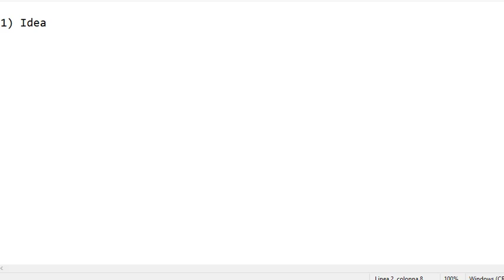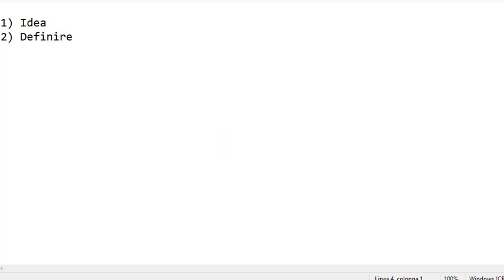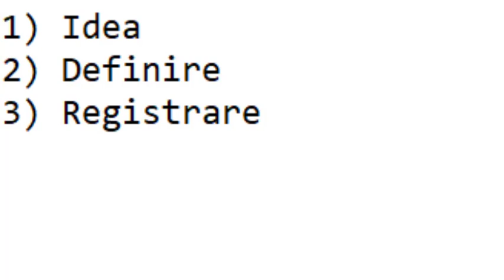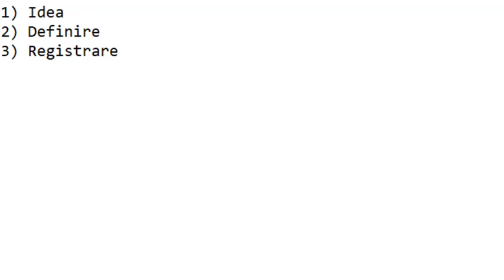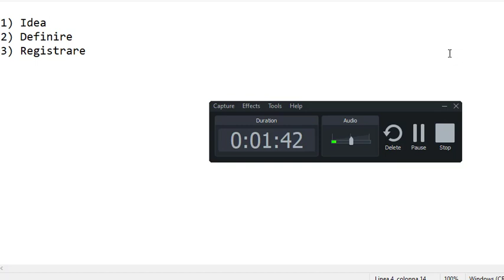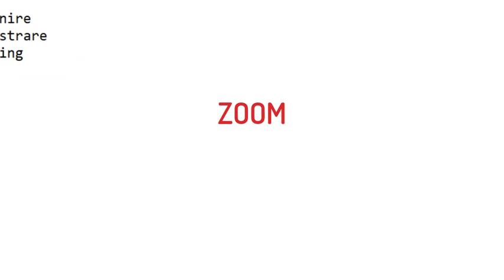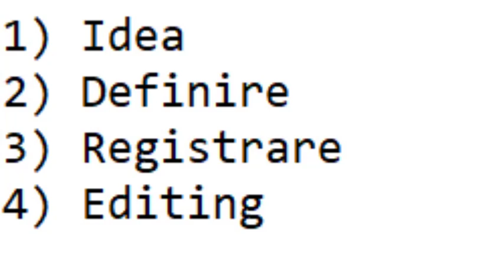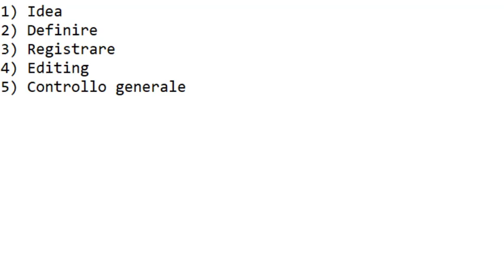Come creo un video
Oggi vi racconto quali sono i passaggi che faccio personalmente, per arrivare a creare un video (nel mio caso per il canale).

ATTENZIONE:
Il video non è una guida che, una volta visto, vi consente di creare video, ma rappresenta il processo creativo che sta dietro ogni mio video.

LEGAL:
La maggior parte delle immagini che vedrete in questo video, sono prese dal sito di immagini senza copyright pixabay